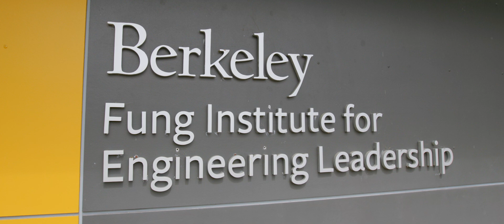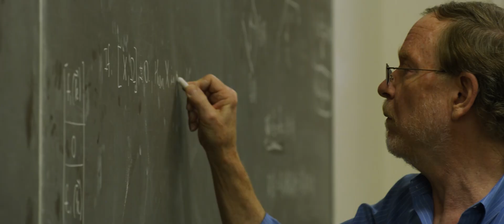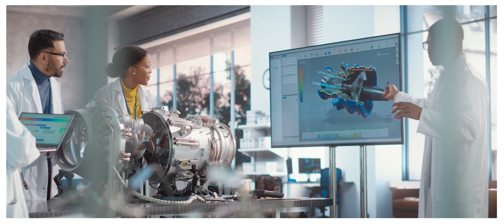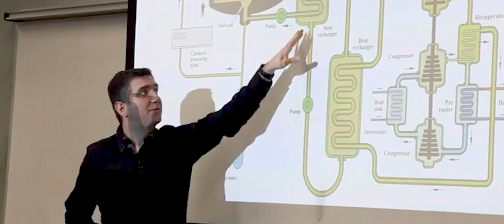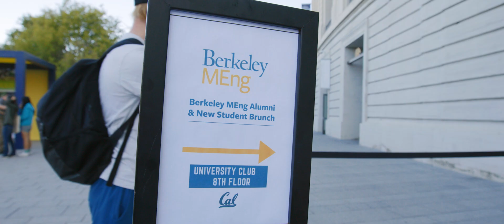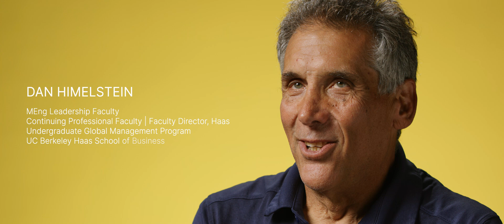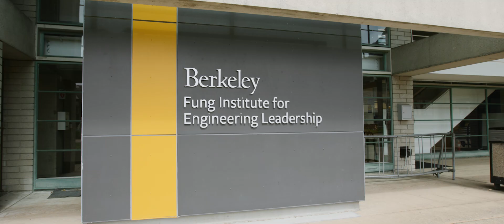UC Berkeley Master of Engineering Program (MEng)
The Fung Institute for Engineering Leadership at UC Berkeley is redefining engineering education in the digital age. Our dynamic Master of Engineering (MEng) program, one of the top three engineering programs in the U.S., integrates rigorous technical training with a transformative leadership curriculum. By fostering interdisciplinary collaboration and hands-on, real-world problem solving, the MEng equips engineers to become visionary leaders and innovators, empowered to solve the grand challenges facing humanity today and shape a better future for all.

The MEng fall 2026 application deadline is January 7, 2026.